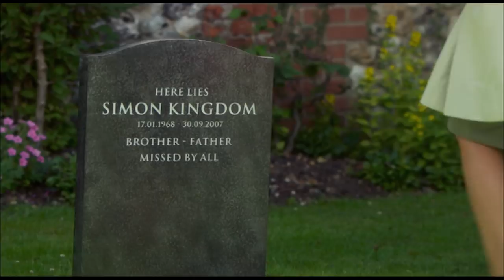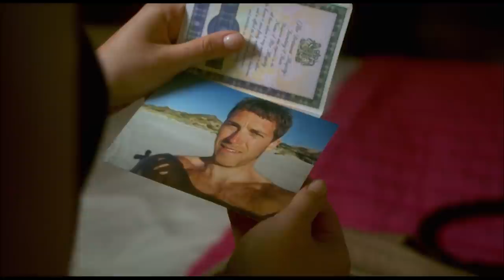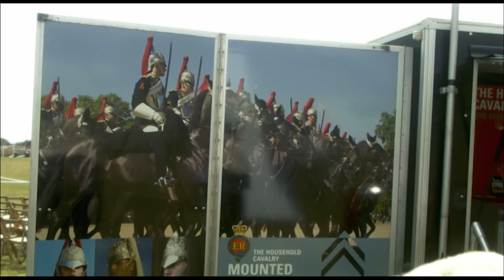We Were Kidnapped! (For 20 Yards) | Kingdom S3 E1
Peter helps an Iraq War veteran get decent compensation for the loss of his leg, while Lyle defends the man’s girlfriend in a sexual discrimination case when her application to enlist is denied.

From: Kingdom | S3 E1